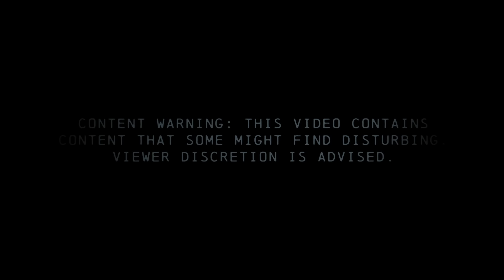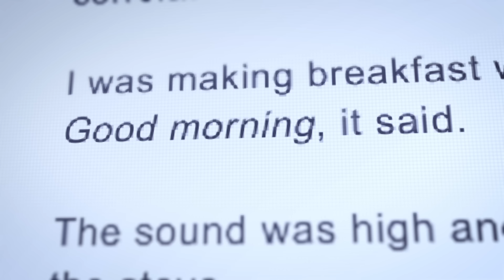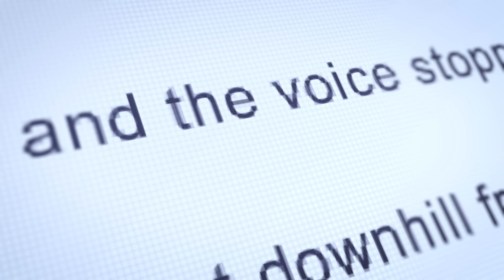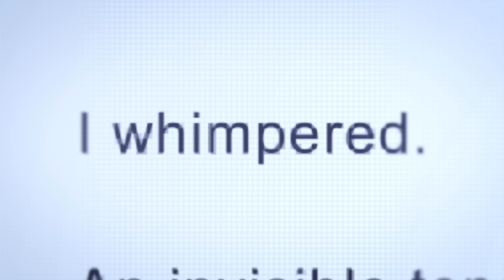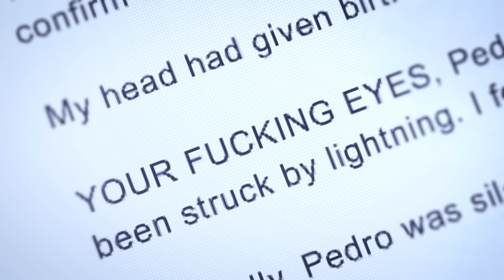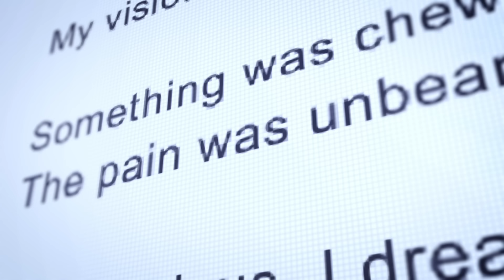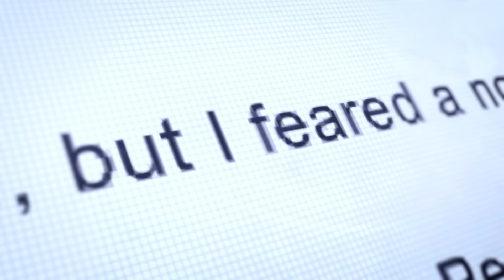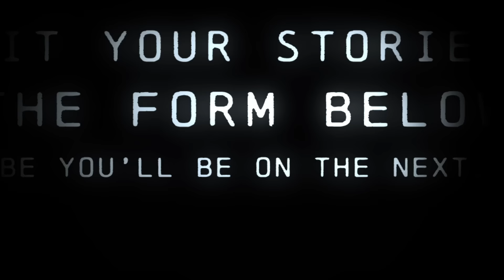Are You Scared of the Devil That Lives Inside You?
Possible triggers: mentions of emotional/physical distress, vomit, alcohol consumption, demonic possession, trypophobia, blood & gore depiction, body modifications, torture, sound overstimulation

Directors - Ryan Bergara, Katie LeBlanc
Story By - Travis Brown
Illustrator - Mollie Ong (@mollieong)
DP/Camera Operator - Jay Tran